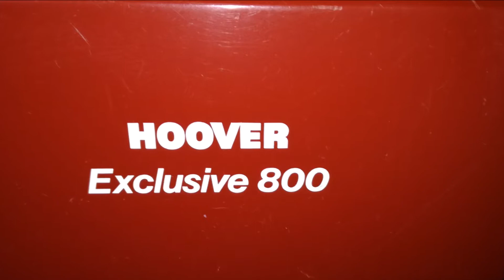Vintage 1990 Hoover Compact Exclusive 800 S3600 Cylinder Vacuum Cleaner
Likely made for one of the Electricity Board's 'Exclusive line' this Compact Exclusive is essentially the next generation of basic Compact replacing the S3396 Mk1 that you have likely already seen on my channel.

A great budget vacuum cleaner. I'm 90% sure this would not have come with a Contour style floor head as the basic machines rarely did. Contour heads usually came with the 'Super' and upwards spec machines.